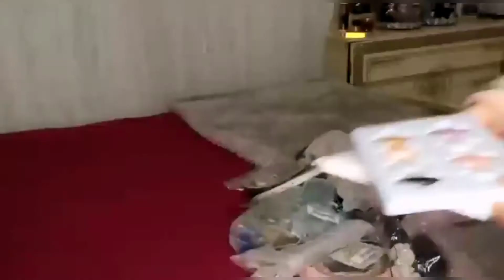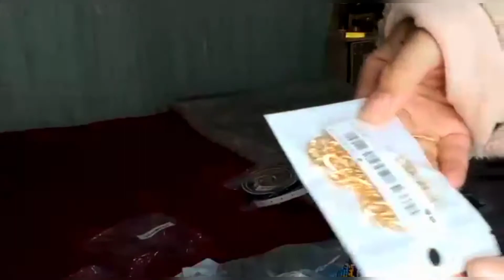مشترياتي من SHEIN ناري تصدمت من جودة هذه المشتريات والاتمنة صدمة😨😨😱